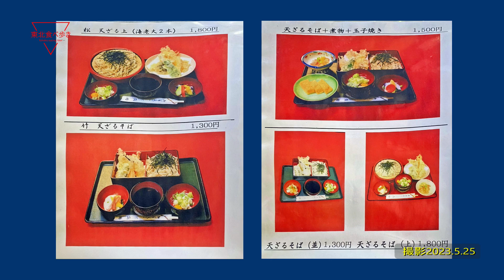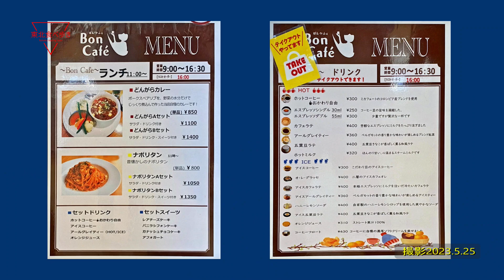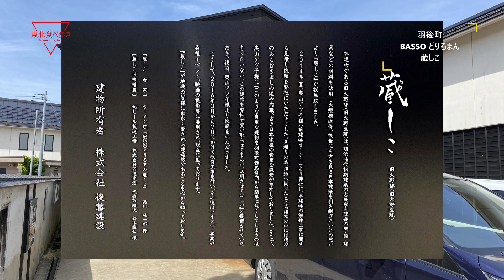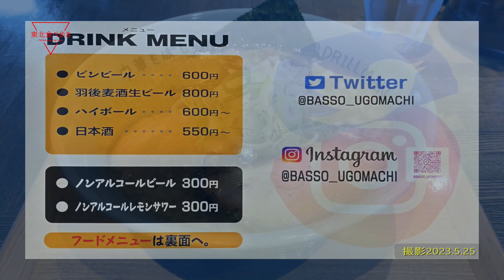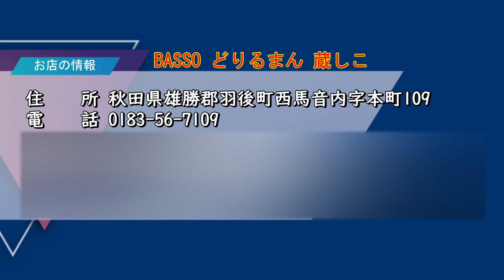【秋田県羽後町】西馬音内盆踊り会館、観光と食べ歩き・グルメ、「弥助そば屋」「道の駅うご、ぼん・かふぇ」「BASSOどりるまん蔵しこ」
秋田県雄勝郡羽後町（西馬音内地区）を観光と食べ歩き（グルメ）した記録です。
訪れた場所と食べ歩いた料理は、
１．元祖冷かけそばの「弥助そば屋」さんで、冷かけそばと天ぷらのセット
２．道の駅うご「ぼん・かふぇ」さんで、自家製レアチーズケーキ・ドリンクセット
３．落ち着いた佇まいのラーメン店「BASSOどりるまん蔵しこ」さんで、背脂煮干しそば
でした。
併せて、日本三大盆踊りを体感できる「西馬音内盆踊り会館」を見学・紹介しています。

この動画で紹介している関連サイト
動画内で紹介している場所
弥助そば屋

音声
感謝の意を込めて使わせて頂いてます。
VOICEVOX　青山龍星、ずんだもん

音源
CyberLink

目次
00:00 イントロ
00:40 冷かけそば　弥助そば屋
02:20 道の駅うご　ぼん・かふぇ
03:44 西馬音内盆踊り会館
05:38 BASSOどりるまん 蔵しこ
07:09 お店の情報